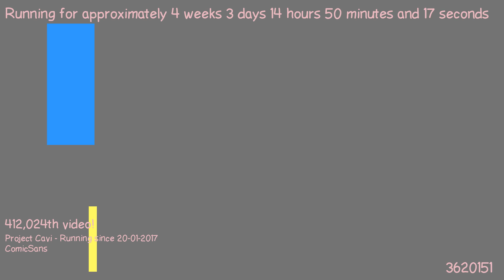1487681672 - Webdriver Cavi - H